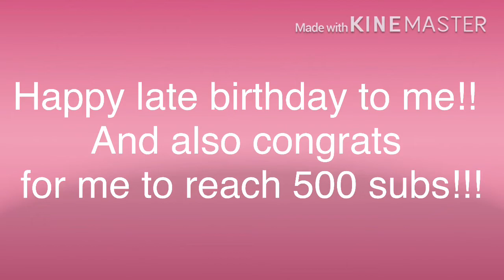Jason’s 19th Birthday/500 subs video!!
Hey guys, sorry I was too late to uplaod the special video from my birthday which had past 3 days ago, but hopefully you’ve enjoyed the video! And thank you so much for making reach to that much subscribers!!

Video #254